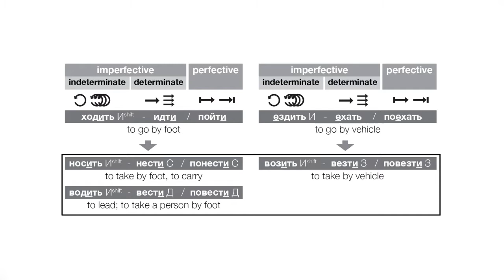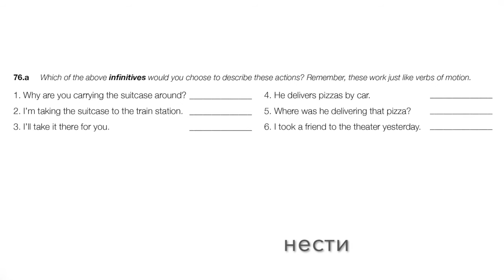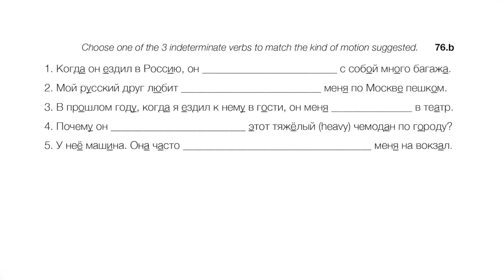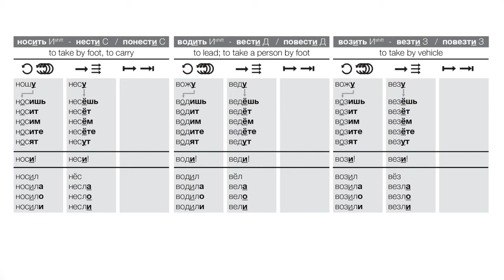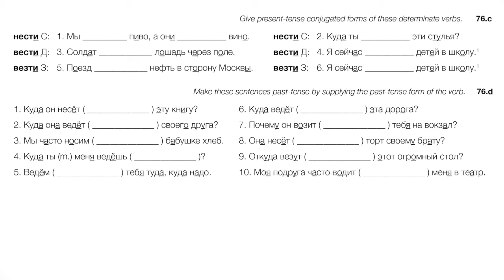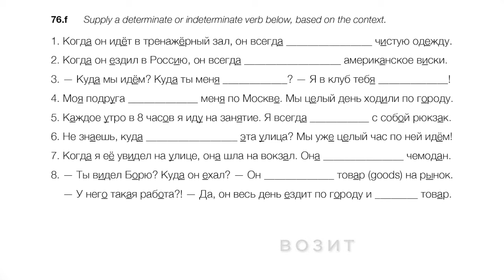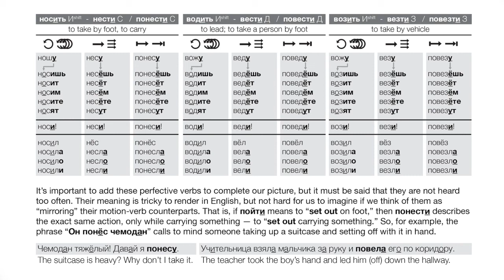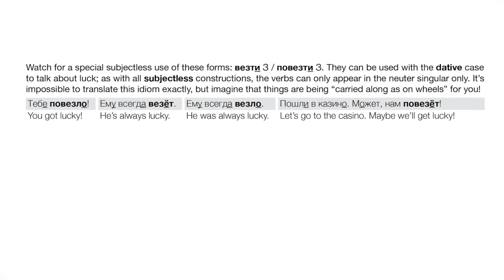Verbs of Conveyance (Day 76 of Russian Through Propaganda)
I realized I forgot to show the poster about not carrying giant uncorked bottles of acid on your back... you can find it here, along with similarly grotesque Soviet "work safety" posters: